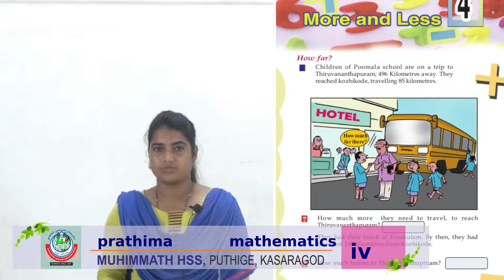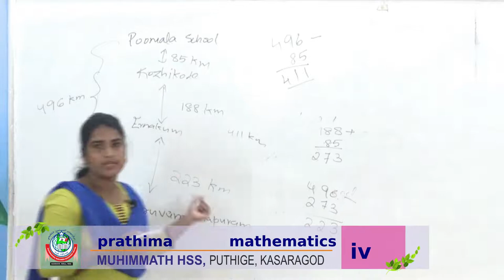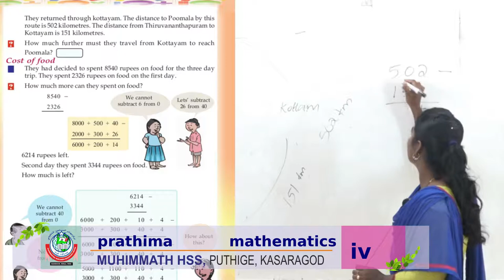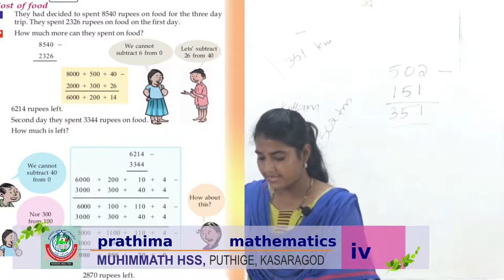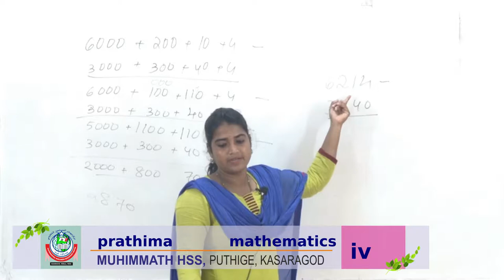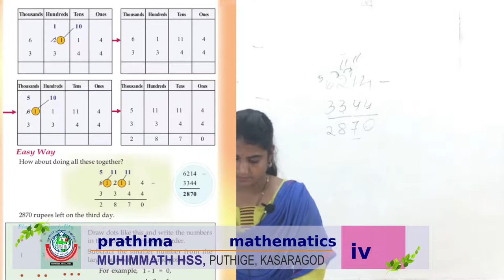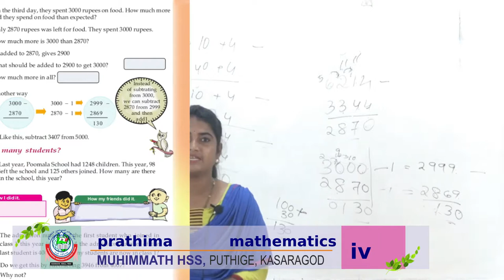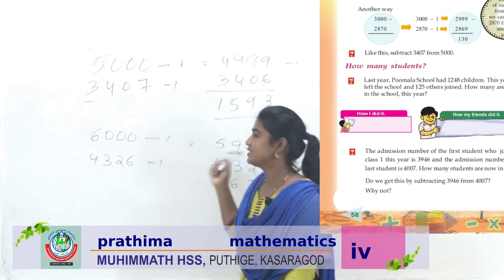STD IV MATHEMATICS ENGLISH